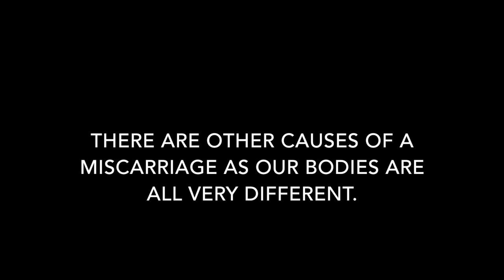MISCARRIAGE SYMPTOMS AND SIGNS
Miscarriage Symptoms Part III:

Hey everyone,

This video is about some of the causes of a miscarriage. Many of these causes can be corrected and thus decreasing chances of a miscarriage. I made this video fairly simple as I did not want to go into too much detail.